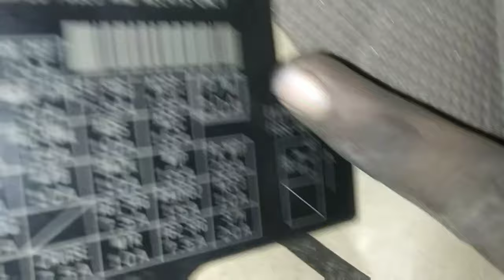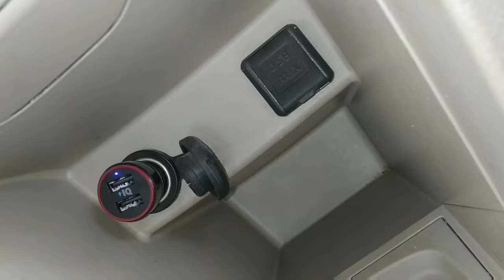Maruti Suzuki swift dzire lighter and charging problem not working properly ||change fuse